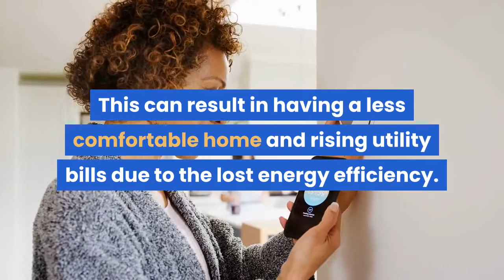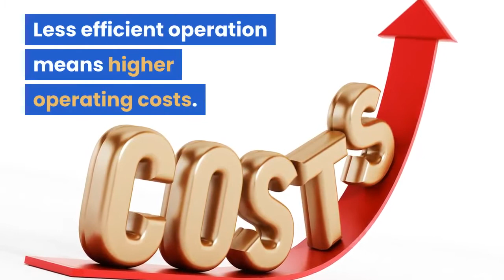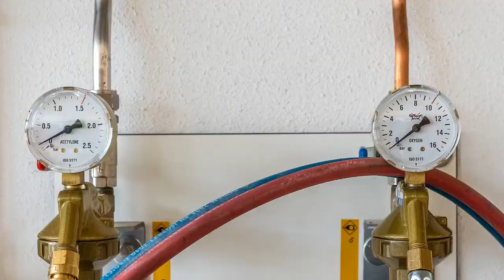Why You Need You A/C Coils Cleaned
Air Flo AC tells you why you need to have your coils cleaned.